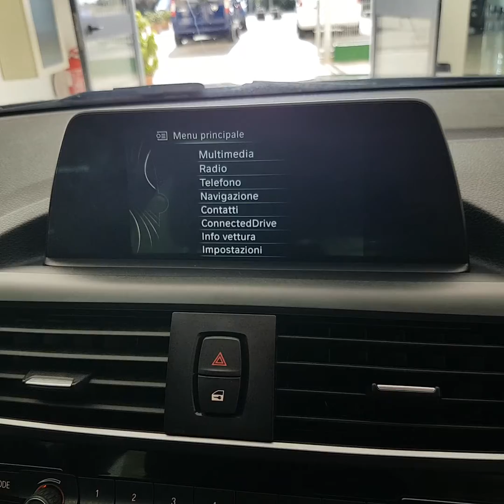TRIS AUTO BMW 114 D BUSINESS